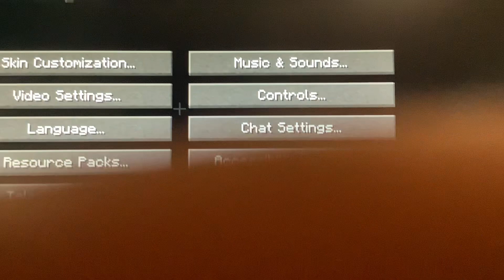my very cool hardcore world pt2 (…we found iron!…)